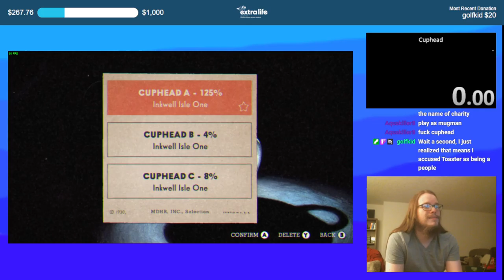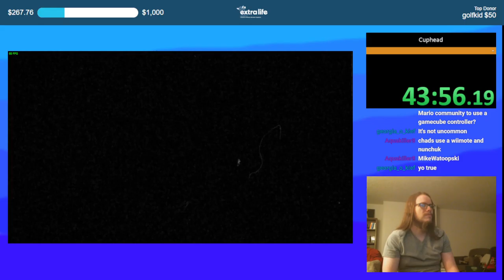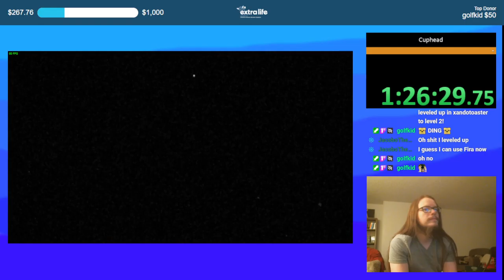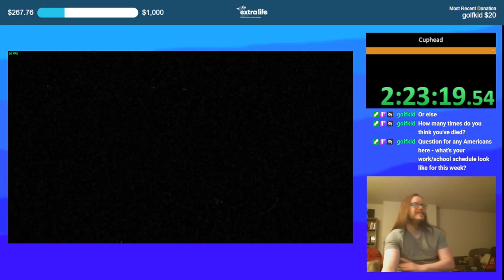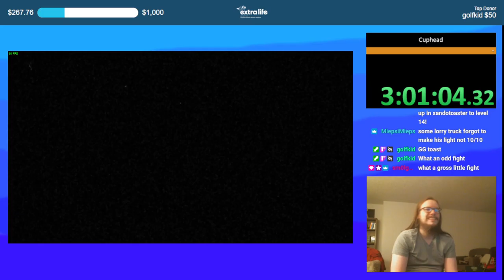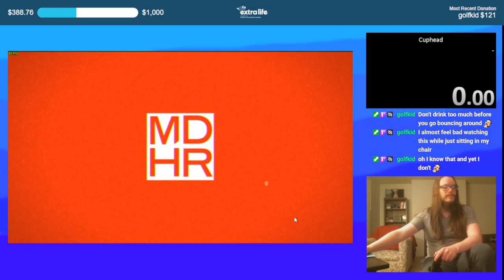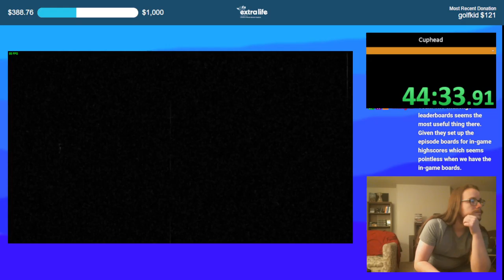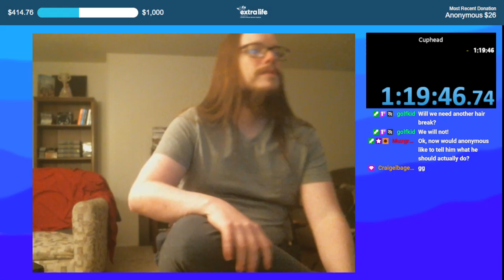[Stream Upload] Cuphead - stream redemption from golfkid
golfkid redeemed this 28 December 2020
I streamed this 20 November 2022
Didn't even take two years I'm very on top of this

I was also doing this during an extra life stream, where people could donate to make me exercise, which is why I did so many jumping jacks during this stream.